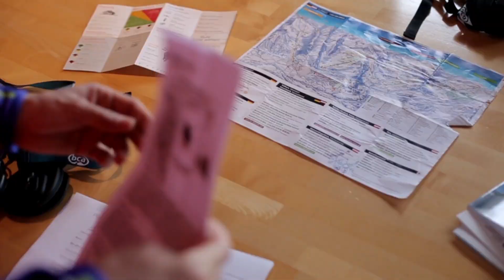O'Neill Girls Freeride Coachings presented by K2 & Blue Tomato - Kleinwalsertal -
"The girls freeride coachings chased some fresh pow in the beautiful area of Oberstdorf/ Kleinwalsertal. Together with K2 and Blue Tomato O'Neill offered 16 girls a weekend trip into the alps where they could learn all the safety tips and tricks which are needed, to be safe in the back country. Again we had a blast which you can see here... Enjoy and maybe see you next year!"